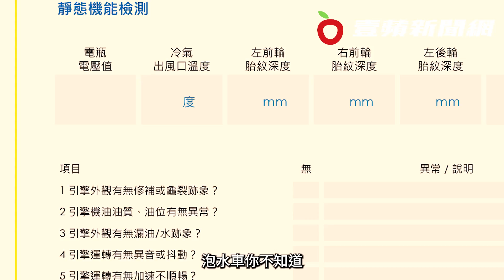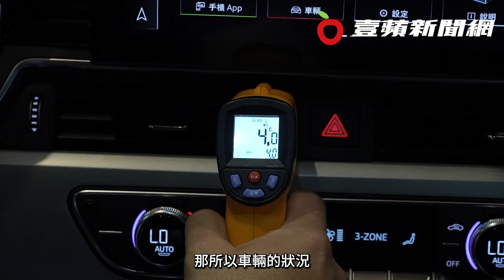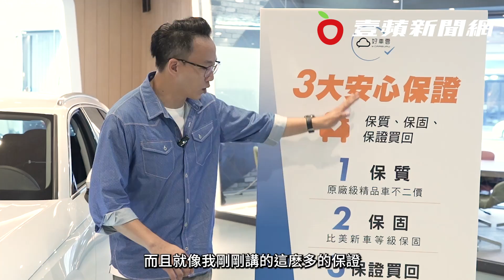壹蘋揭秘｜中古車竟有90天鑑賞期、365天保固？ 「好車雲」打破行規讓你買車不踩雷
想買中古車？又擔心買到重大事故車或泡水車！
快來「好車雲」給你三大安心承諾👍
❤️保質：全車168項嚴格檢驗精選車
❤️保固：365天保固期
❤️保證買回：90天鑑賞期現價回購